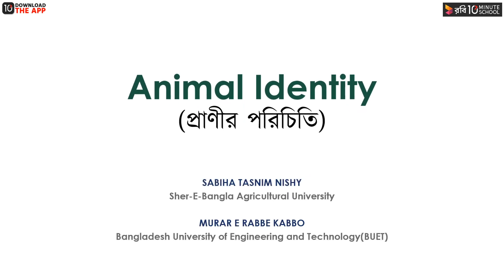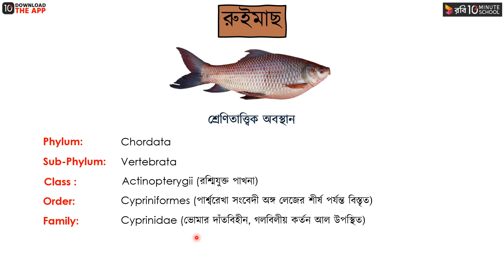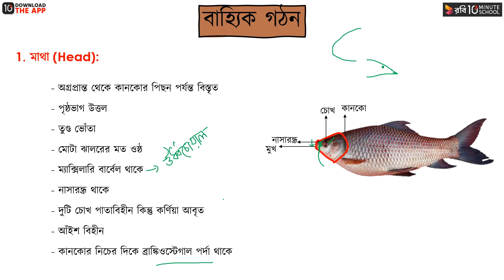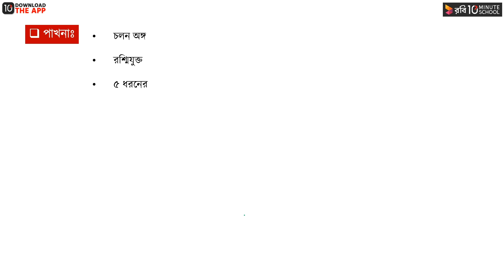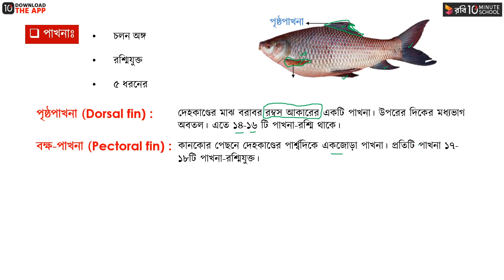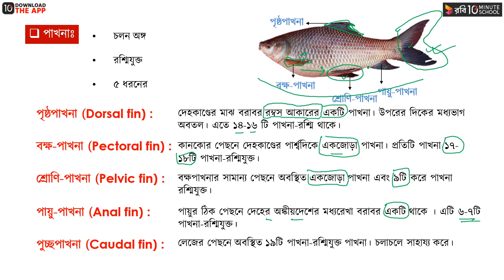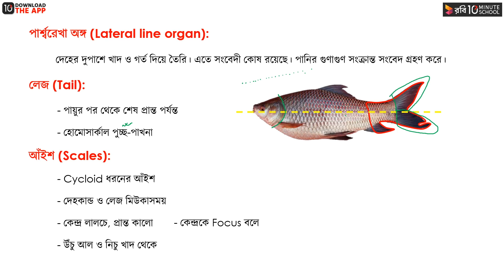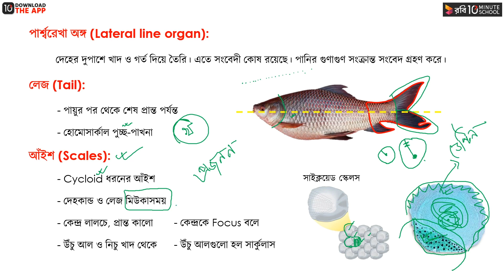অধ্যায় ২ - প্রাণীর পরিচিতি - রুই মাছ: পরিচিতি ও বাহ্যিক গঠন [HSC]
HSC Biology Second Paper Chapter 2, অর্থাৎ প্রাণীর পরিচিতি (Introduction to Animal) অধ্যায় এর কিছু গুরুত্বপূর্ণ বিষয় হলো "রুই মাছের পরিচিতি ও বাহ্যিক গঠন।" 10 Minute School এর এই ক্লাসটি থেকে শিখে ফেলুন রুই মাছ পরিচিতি ও রুই মাছ এর বাহ্যিক গঠন -এর সকল বিষয় সম্পর্কে।

00:00 Introduction
04:40 রুই মাছের ব্যাহিক গঠন